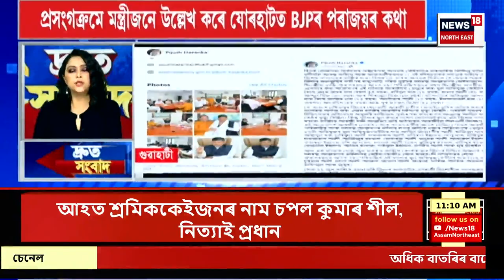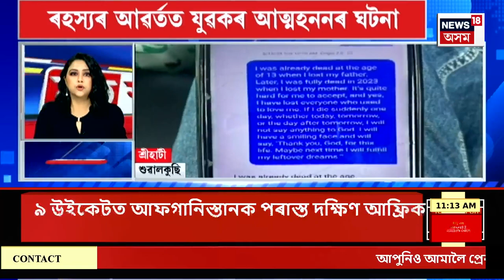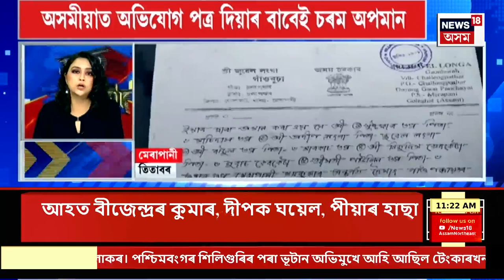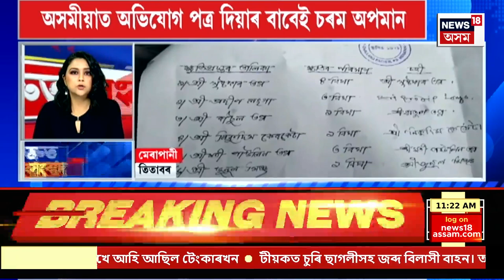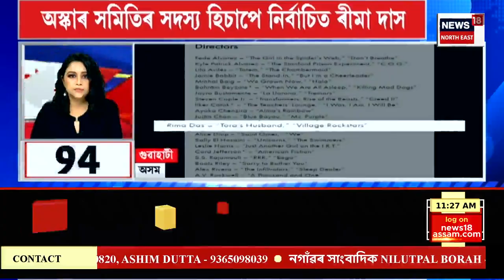SPEED NEWS : TOP 100 NEWS | বৰ্ষীয়ান ৰাজনীতিক লালকৃষ্ণ আদৱানি অসুস্থ | L K Adwani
SPEED NEWS : TOP 100 NEWS | বৰ্ষীয়ান ৰাজনীতিক লালকৃষ্ণ আদৱানি অসুস্থ
* APSC কেলেংকাৰীক লৈ SITৰ তদন্ত অব্যাহত
* সোণাপুৰত আইচক্ৰীমৰ নামত বৰবিহৰ বজাৰ
* দুধনৈৰ দৰংগিৰি কাচাদলত ভয়ংকৰ পথ দুৰ্ঘটনাত নিহত এজন